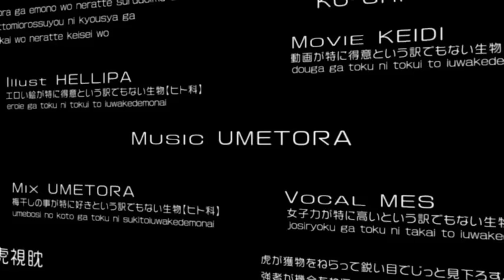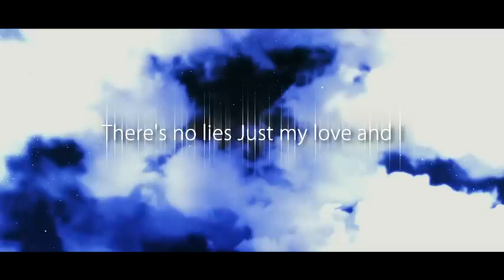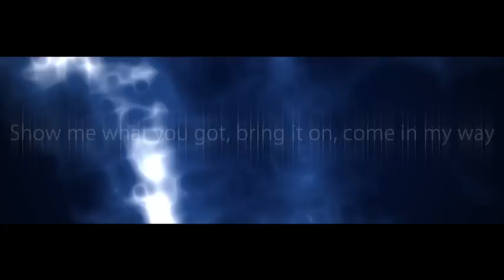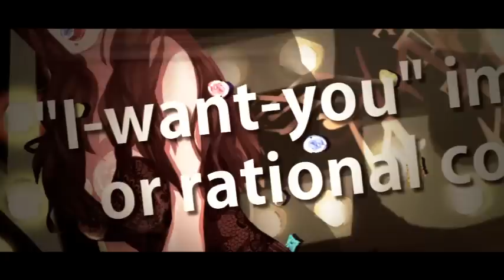【Vocaloid/梅とら】虎視眈々 English Cover【Mes】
We did another cover together after If You Do Do...(*ΦωΦ)ノ

✽Original Music：梅とら sm22110492
✽Mix: 　梅とら　 (mylist/28524172)
✽Illustration：　hellipa (mylist/25298689)
✽Movie： 　けいぢ　(user/17571504)